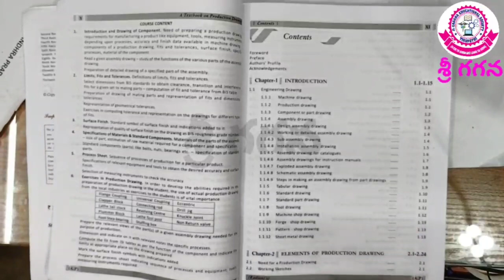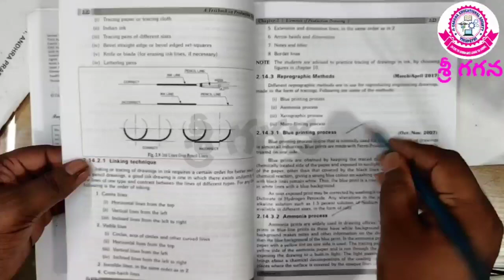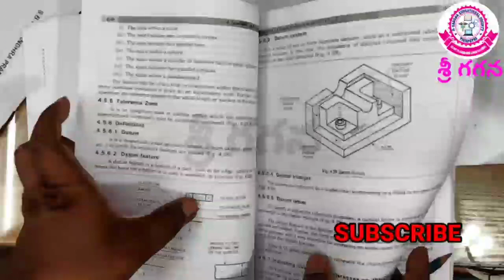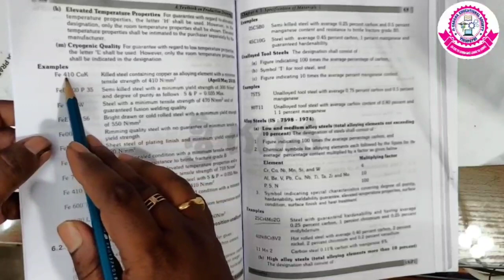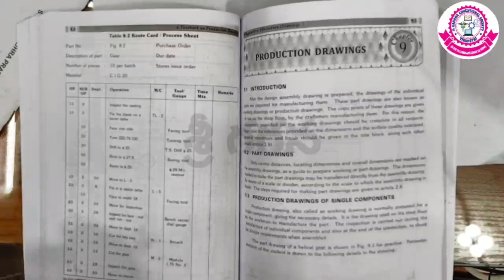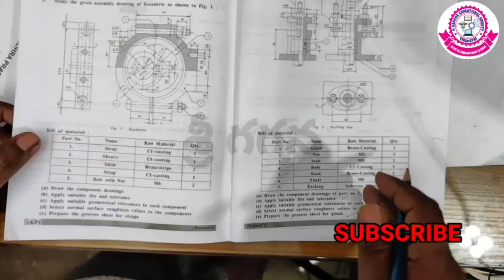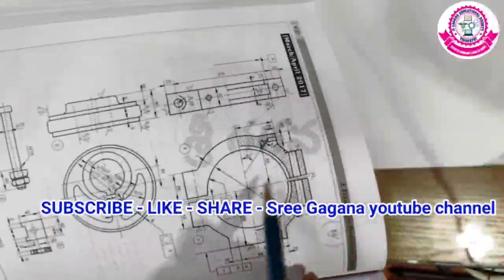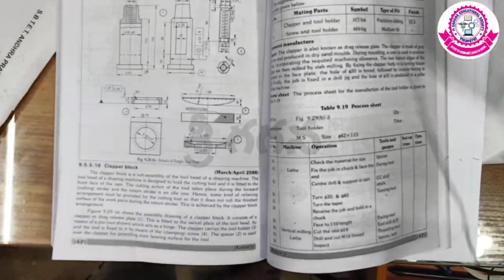C16/C14/C09-M406- PRODUCTION DRAWING#GUNSHOT QUESTIONS#AP SBTET#DIPLOMA# MECHANICAL